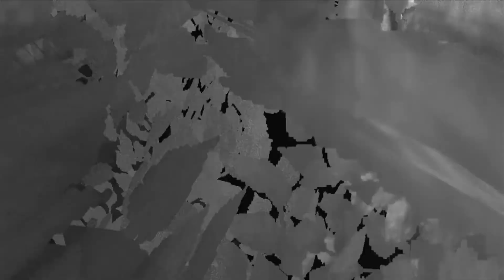GTA 4 You Can't Escape Cops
lol